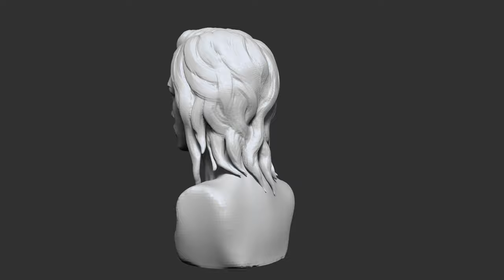Astrid Bergès-Frisbey Likeness Sculpt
Likeness Sculpt of Astrid Bergès-Frisbey. I have been focusing on primary and secondary forms for now to improve my observational skills and get a better grasp of anatomy and plain changes.